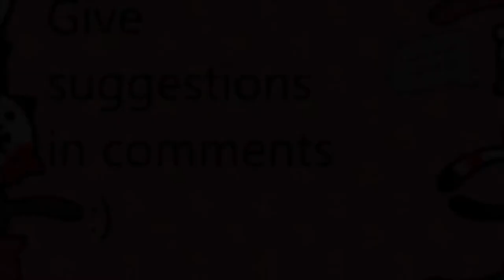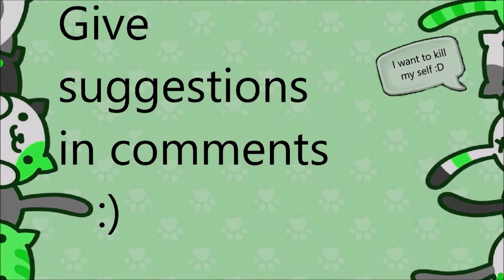Coming Out as a Furry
i want to die, meow